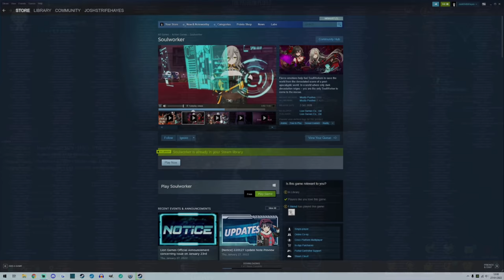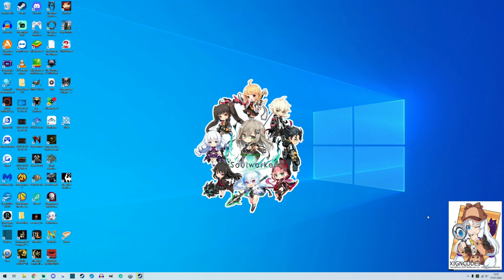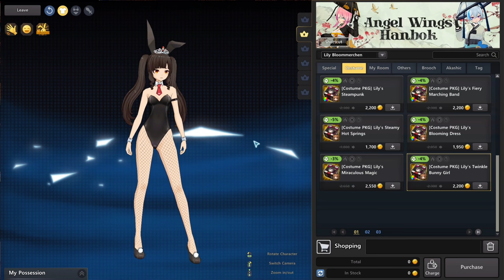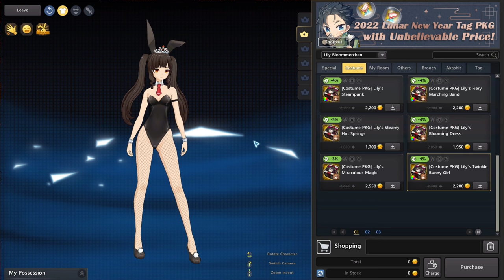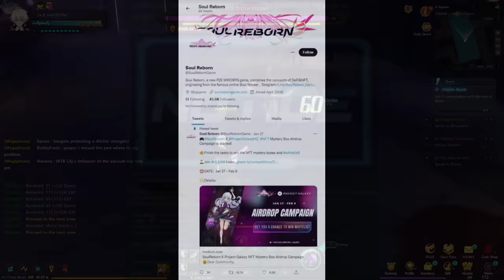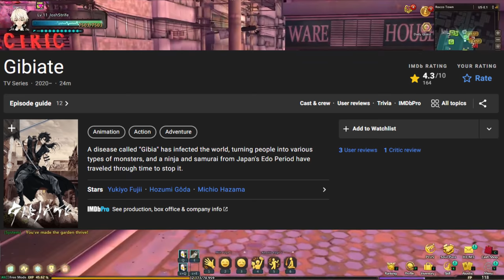Worst MMO Ever? - SoulWorker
Soulworker is to MMO's what Gibiate is to anime.

Soulworker is a fast, flashy, ultimately shallow experience, looks great but is extremely repetitive.

Also contains far too many questionably costumes for the questionably old female characters.